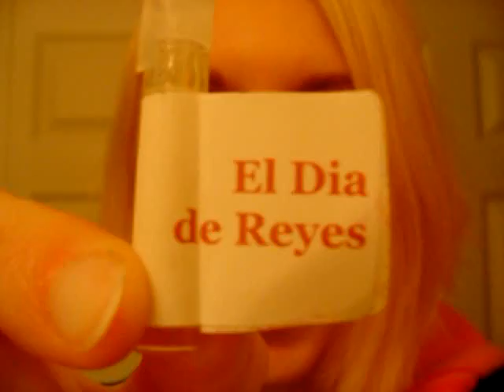BPAL El Dia de Reyes Perfume Oil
This is a video about BPAL El Dia de Reyes Perfume Oil.